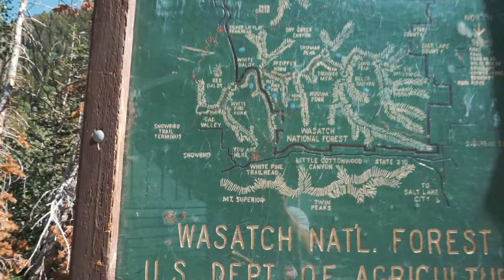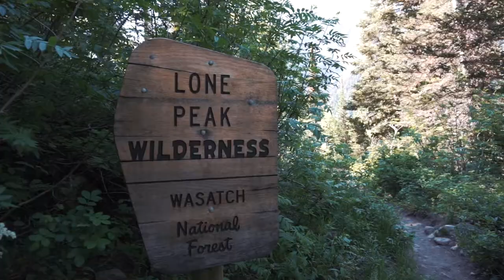HIKING PFEIFFERHORN WITH A DRONE // 4more vlogs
Julian Carr (@juliancarr), his crew from Petzl, and I decided to hike Pfeifferhorn in Utah's Little Cottonwood Canyon to promote the Cirque Series races (link below!) that Julian puts on with his company Discrete Clothing link also below!). Pfeifferhorn is the third highest peak in the Wasatch Range, and the tallest part of the Lone Peak wilderness area. It was absolutely beautiful, and ended in the most epic sunset you've EVER seen in your life! WOOHOO THANX A TON!

FOUR MORE!!!

Such a simple phrase that's turned into a micro-movement in our community of friends. Taylor and Cub present 4MORE VLOGS!!! We're attempting to create a video journal of our adventures, and to spread a little positivity and recreation in a world overtaken by intense news and insane amounts of work.

Snapchat: @cub_white & @taylorcox01
Insta: @cub_white & @taylorcox01

●DJ Quads - You Are Never Alone